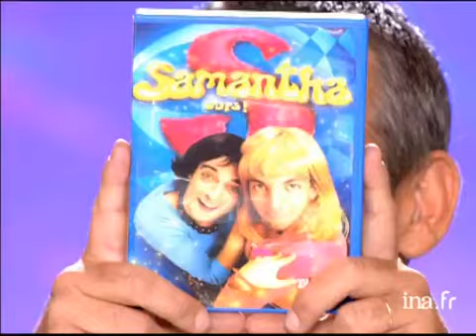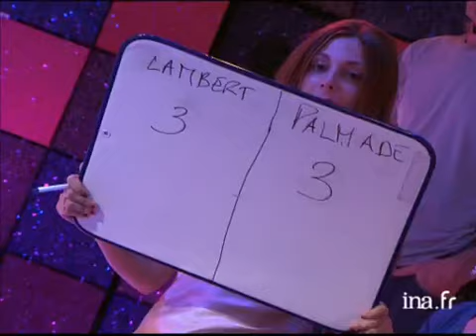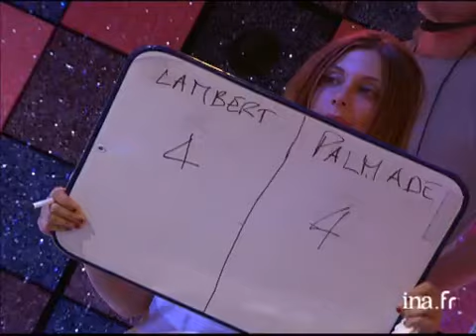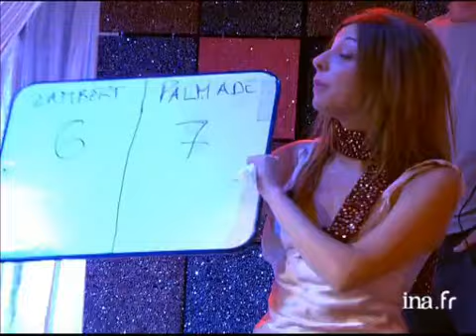Le blind test de Tout Le Monde En Parle du 3 septembre 2005 | Archive INA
Tout le monde en parle : [émission du 3 septembre 2005]
Jeu du quizz musical "tout le monde écoute" orchestré par DJ BENJI de la House. Accueil en plateau du couple humoriste DOUDI et PEPESS pour évoquer la sortie de leur DVD "Samantha Oups!". Images d'archive INA